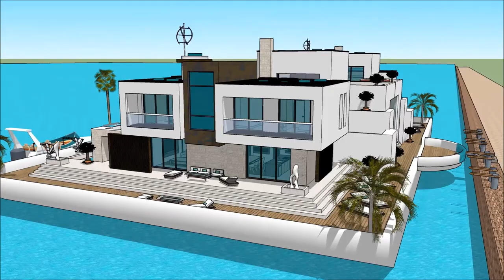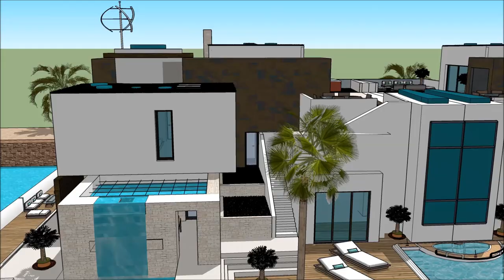Universal Luxury Yacht BOOT HOLLAND Houseboat Dutch 2018 Floating Houseboat Dutch yacht life yacht l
The houseboatzania launching an innovative high-end luxury yacht houseboat home design potentially as a display of exhibition of the Universal Luxury Yacht BOOT HOLLAND Houseboat Dutch 2018 Floating Houseboat Dutch yacht life yacht l.

The collection of the Houseboatzania concept of Universal Luxury Yacht BOOT HOLLAND Houseboat Dutch 2018 Floating Houseboat Dutch yacht life yacht l consists of high luxury and architectural art pieces in minimalism combined with living on the waterfront of the harbour of

The houseboat yacht design has the basis to sustain living with high standards and contemporary structural design at Universal Luxury Yacht BOOT HOLLAND Houseboat Dutch 2018 Floating Houseboat Dutch yacht life yacht l with numerous of prospects for excessive living and celebrating the desire of life worldwide: